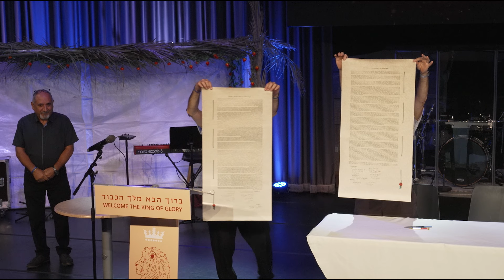Welcome the King of Glory Gathering 2023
Join us as nations from all over the world cast off their old Gods and pledge their nations to the God of Israel!